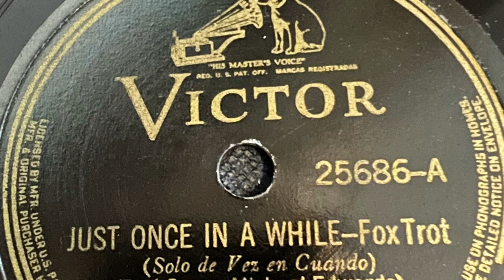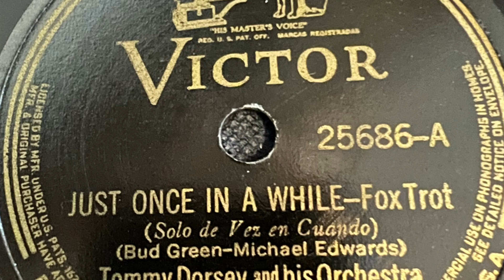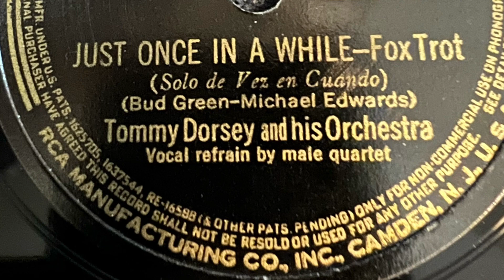Just Once In A While - Tommy Dorsey And His Orchestra 1937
Victor 25686-A
Bud Green-Michael Edwards